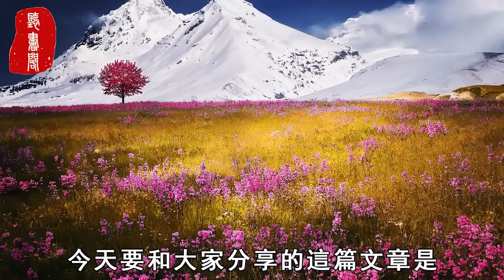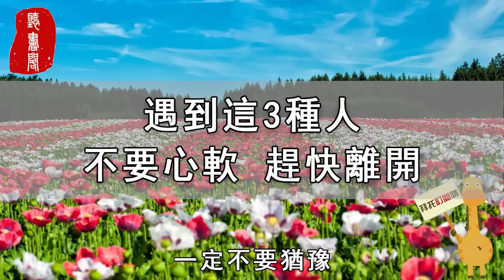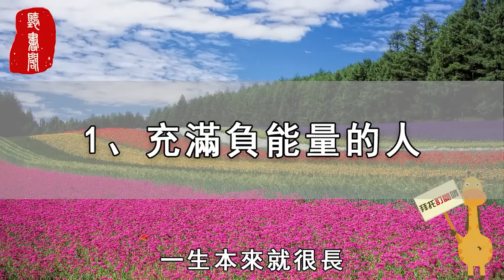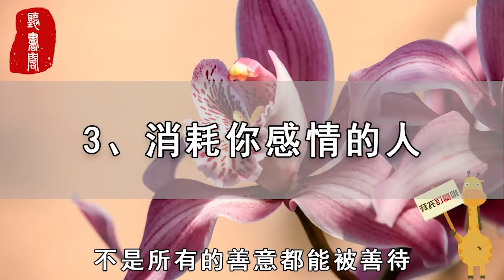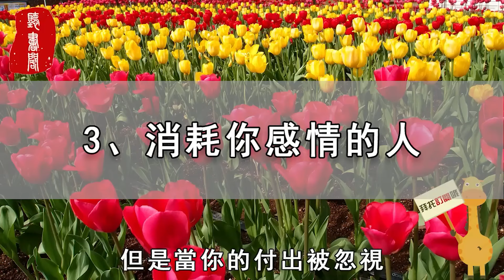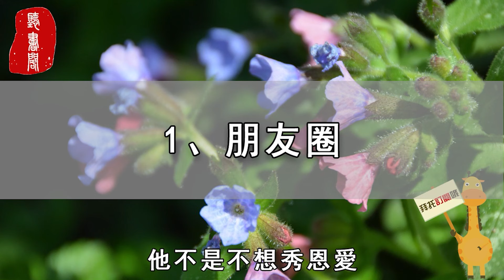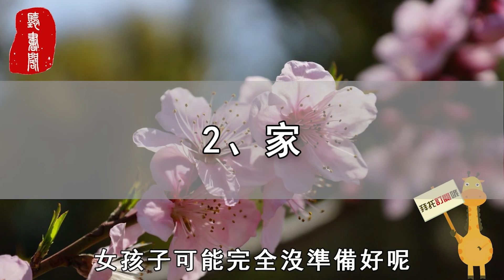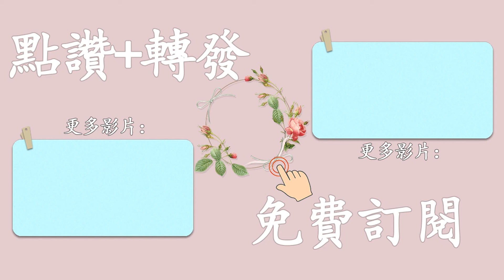聽書閣：女人遇到這3種男人，不要心軟，趕快離開！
【熱門視頻】